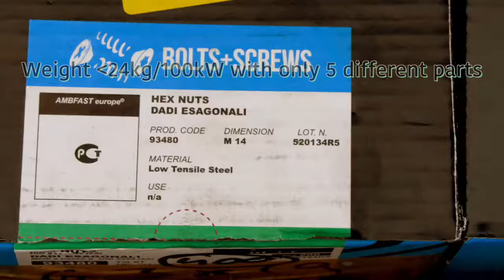Axisol-R industrial roof